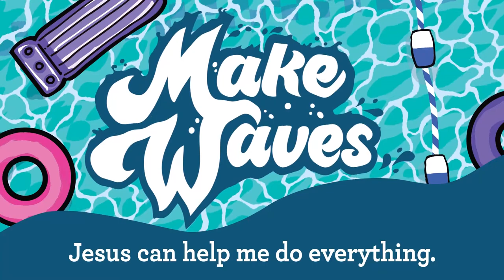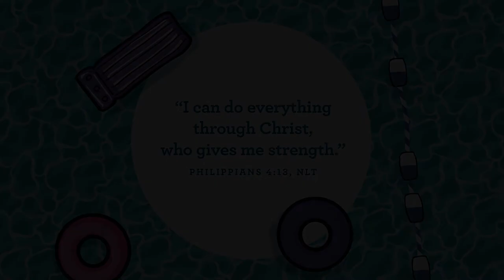June 5 Pre-K Experience | New Life Kids